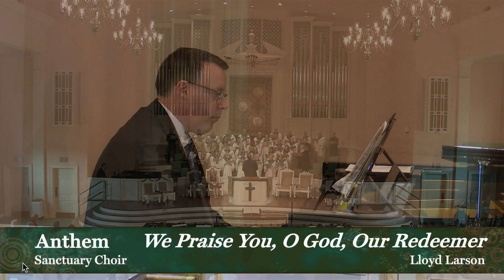“We Praise You, O God, Our Redeemer,” Sanctuary Choir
Wilshire’s main adult choir sang this Lloyd Larson piece during worship on Oct. 22, 2023. Charlie Fuller, director.

Connect with Wilshire by filling out a guest card, making a contribution or submitting a prayer request

The Wilshire mission is to build a community of faith shaped by the Spirit of Jesus Christ. Partnered with the Cooperative Baptist Fellowship.